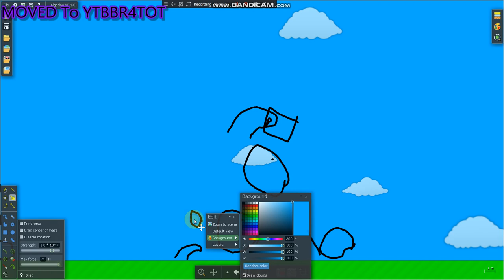Numberblocks (DAILY NUMBER!?!)